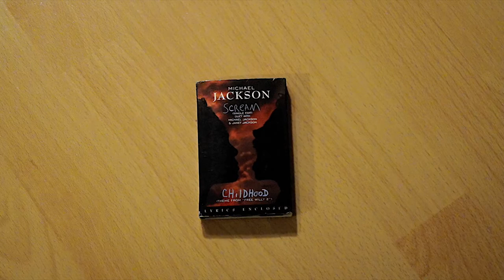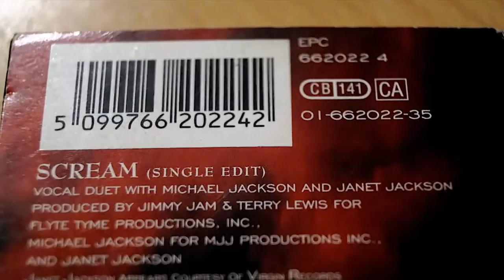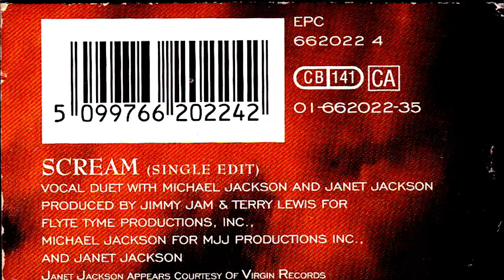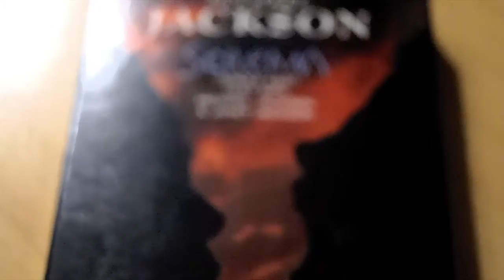Michael Jackson Review: Scream/Childhood (Music Cassette)